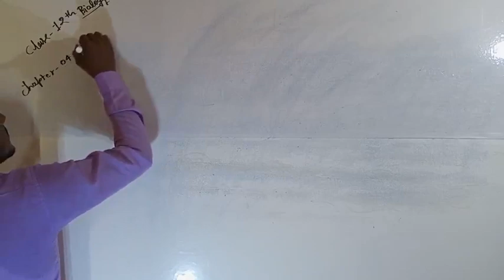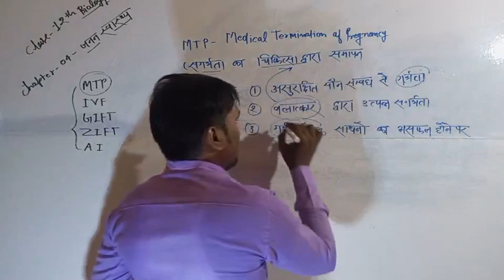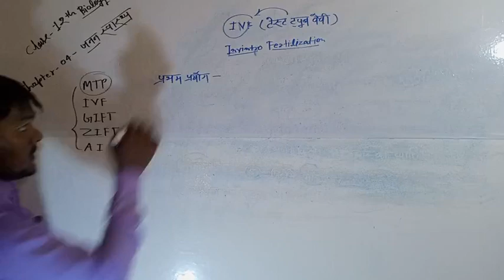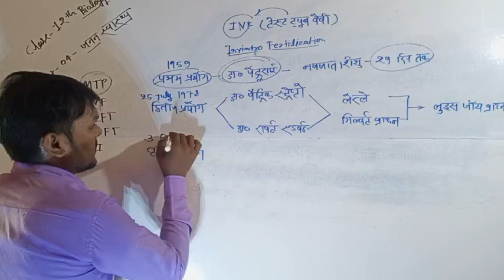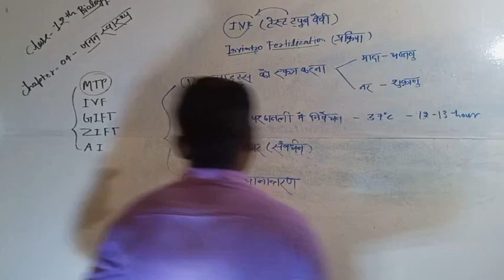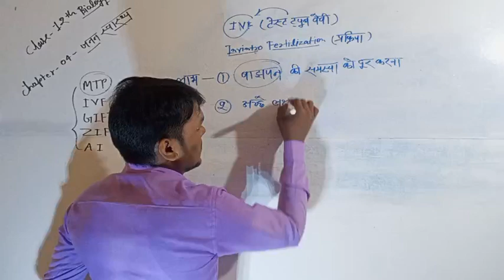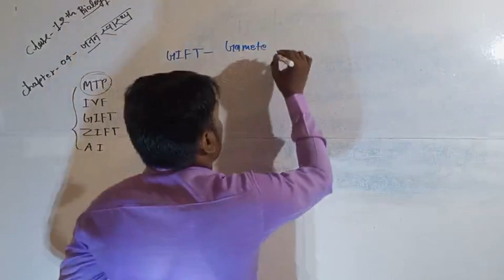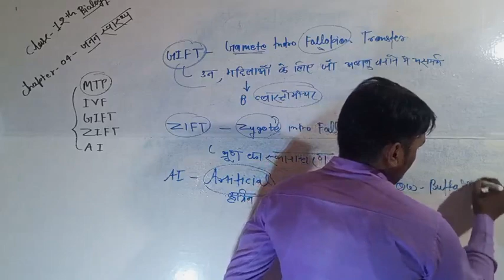जनन स्वास्थ्य|MTP,IVF,GIFT,ZIFT,AI|biology class 10,12|reproduction health|test tube baby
आप सभी को Video Lectures, Audio Feature, Class PDF, Quizzes & Test  आदि कई Unique Features के माध्यम से बेहतरीन तैयारी कर सकते हैं और हाँ Subscribe करें हमारा YouTube Channel व Bell Icon को जरूर press करें l